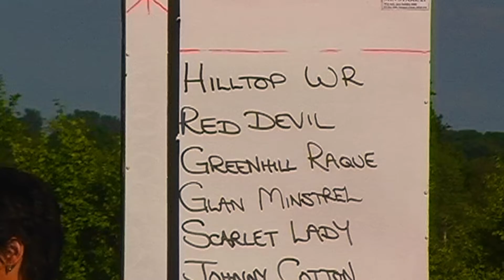Leominster Harness Races 2009 Baby Novice Race 3